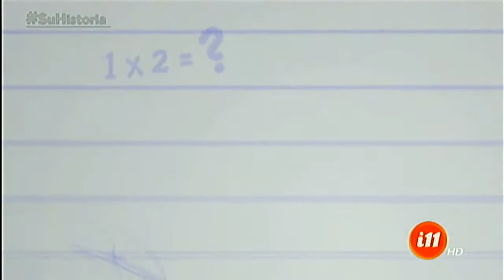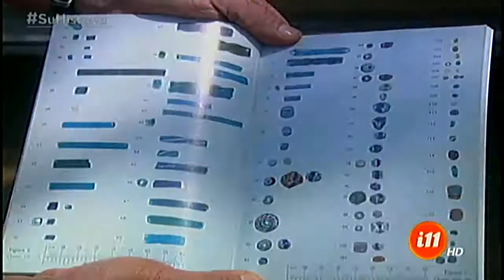¡La escuelita del profe!